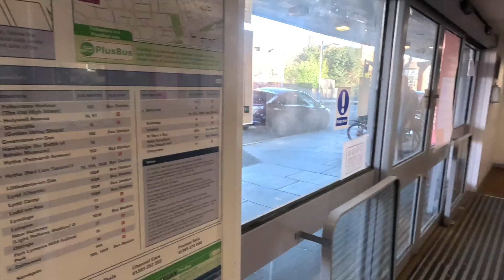În iureşul pregătirilor pentru Crăciun, am oprit tot şi am plecat la malul mării.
Zi calmă și frumoasă în Folkestone.